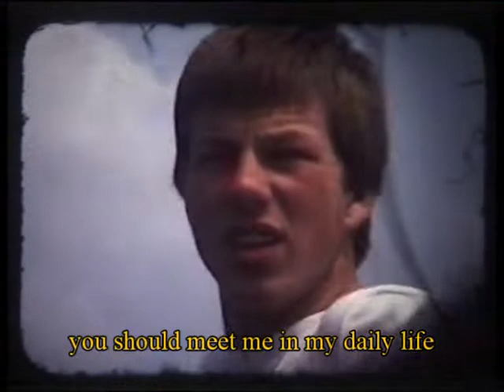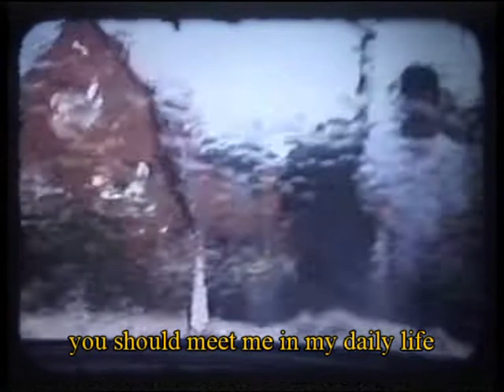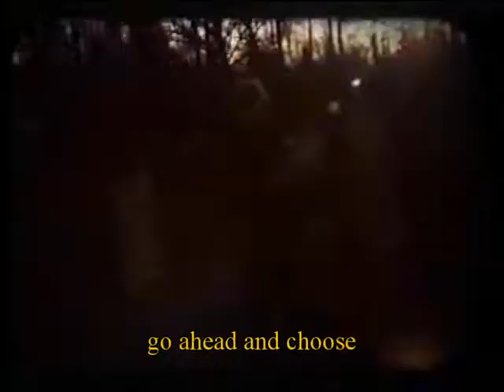Peace Boy - Daily Life (Lyric Video)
listen to "Daily Life" and let me know what you think of it!

Apple Music / iTunes; Amazon Music; YouTube Music; Deezer; Soundcloud; ... everywhere!

For me this song is about how everyone is cool in their own way - in school a lot of kids feel like they have to do or have something in order to be considered "cool" by their classmates but everyone has unique characteristics, personality traits and their own style aswell as their own ways of doing things and their own opinions and perspectives.
That's why we all are cool in our own way and we deserve to know that and to smile when we look at ourselves in the mirror.
I hope you enjoy the song and have some fun with it, have a great day and always remember that you're awesome, no matter what anybody says!

(The video is made of super 8 camera recordings from my dad's childhood and teenage years. He was filming things he was doing in his daily life with his friends - things he probably felt cool and had fun doing - so I think they fit the song beautifully.)

(lyrics)
You should see me in the bathroom
Brushing my teeth and
See me in my bedroom
Making music
Hear me sing under the shower
Harmonies you’ve never heard
Or out about into the nature
Sing together with the birds

You should meet me in my daily life
Out of school because
That is where I’m feeling cool
Not in school because
That is where I’m really cool

Catch me snacking guacamole
With baguette right off my hand
Watch me rocking second hand jeans
Of no specific brand
Watch me dancing in the kitchen
Cooking vegetables
Join me looking at the stars at night
To see the miracle

(chorus)

I like all the girls in the entire world
And that really makes it hard to choose
And I forget that I can’t just
Go ahead and choose
But every day I have a hundred visions of us two
Every day I get a hundred visions - me and you

(chorus)

song written, performed, recorded and mixed by me
video filmed by my dad and his friends, cut by me